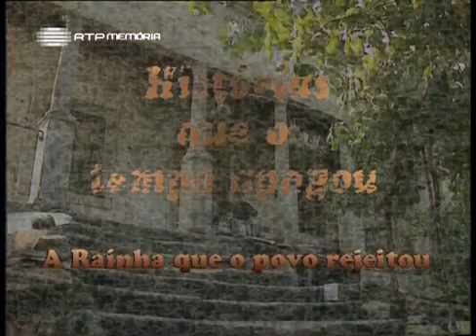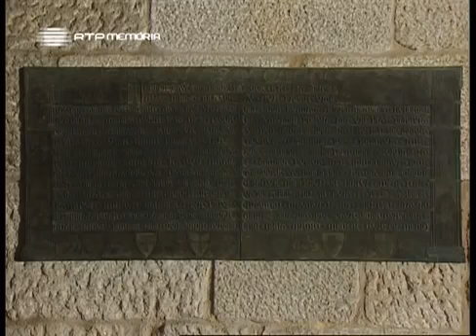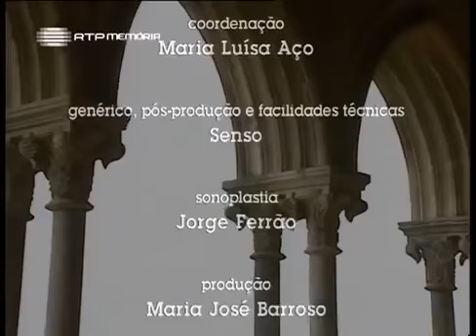Histórias Que O Tempo Apagou - I #22 - A Rainha que o Povo Rejeitou - 1995